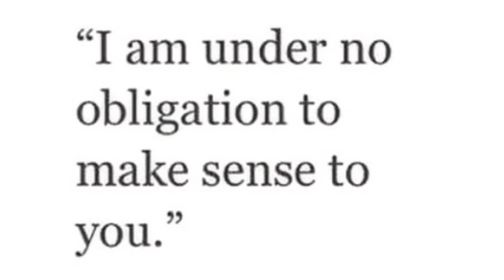Health Final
Sandwina-5B